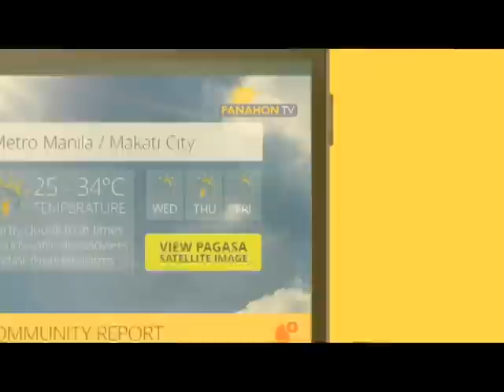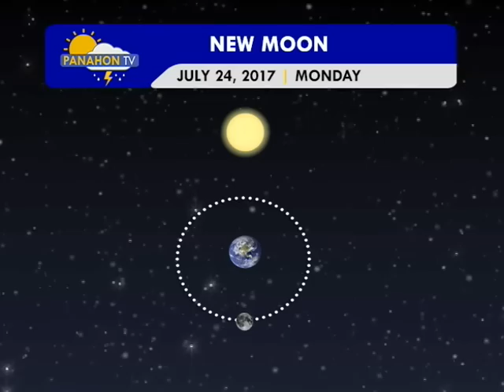Panahon TV | July 24, 2017 | 9:00PM